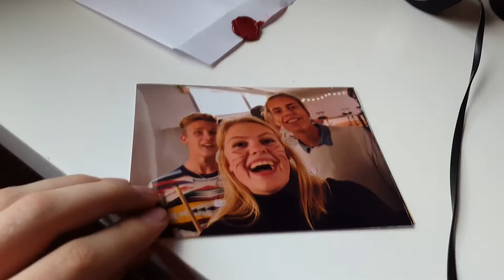God Jul - Vlog #43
Här kommer hela julens vlog! Hoppas ni gillar den ;)